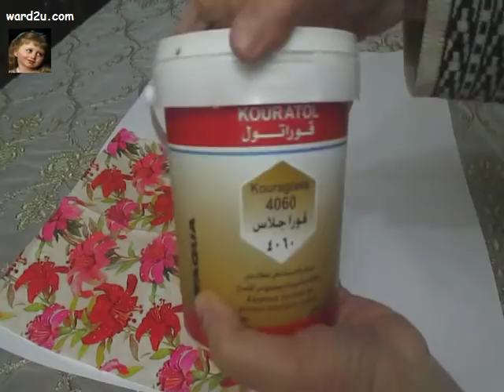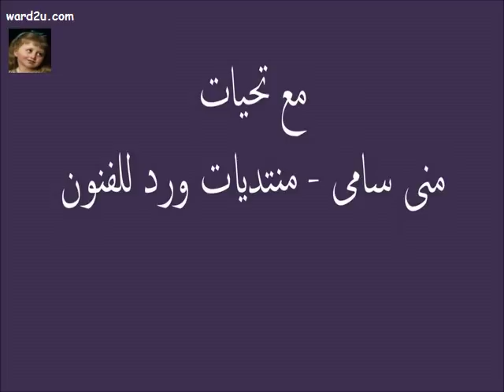اباجورة ايكيا ديكوباج حصرى عندنا